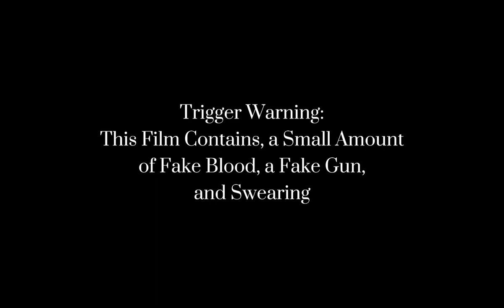Running From Rowan (Short Film)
Hey Guys, this is my first attempt at a short film. I really hope you guys like it!